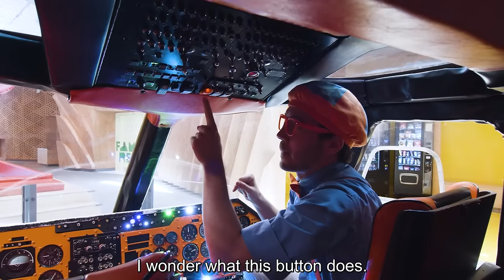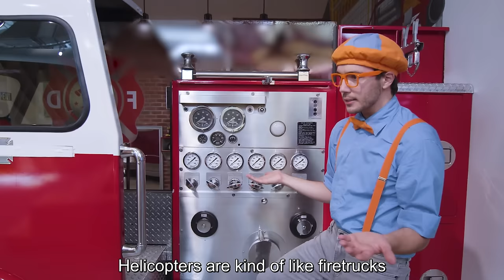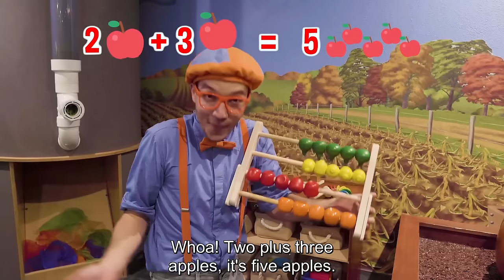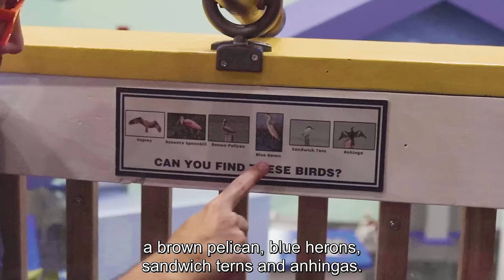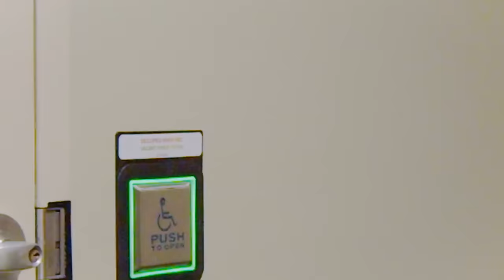The BEST Smoothie Making! 🧉| Blippi 🔍 | 🔤 Educational Subtitled Videos 🔤 | Learning Videos